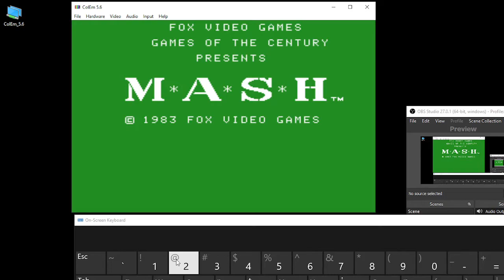M.A.S.H. – Score 1,233 - Game 1, Skill 1 – ColecoVision (Emulation)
Maximum score for this skill level.